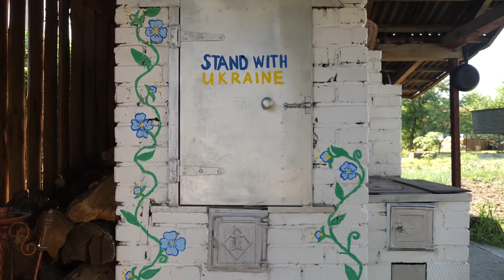The Woman lives in the village!🌺Harvesting roses and turning the petals into drink and jam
Rose Garden Treasures: Transforming Fragrant Blooms into Irresistible Jams and Blissful Beverages. Today Innusya will cook 3 recipes with rose petals (rosa rugosa) in a Ukrainian village. One drink with alcohol (nastiyka z ruzhi) and two variant of jam. The first jam will be without water. The second jam will be with whole petals. Interesting and relaxing cooking video about food in Ukraine!  In a previous video you saw a closed rose bush In this video many roses are open!
 ASMR cooking "Rose jam recipe (Two variants recipes)".

🥘🍳🍲🥣🥗 SIMILAR COOKING VIDEOS

❗❗ Please, Help to grow the channel:

✅ WRITE A COMMENT or ask  a question about the video. We will be more than happy to answer you.
✅ You can also SHARE this ASMR VIDEO with your friends!

❤️ Save this relaxing video!